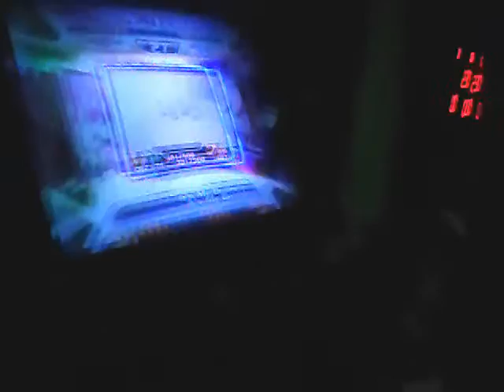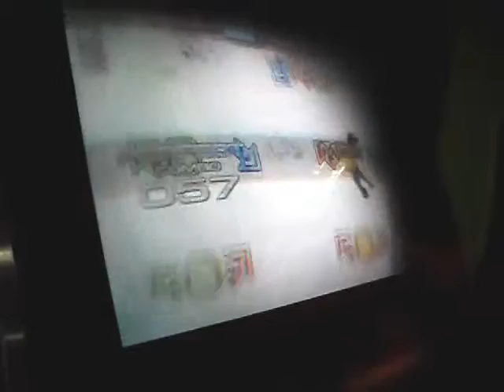[P4L.15] Vinny - It's My B CZ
meu recorde de score é 2.7kk ):
mancada D: